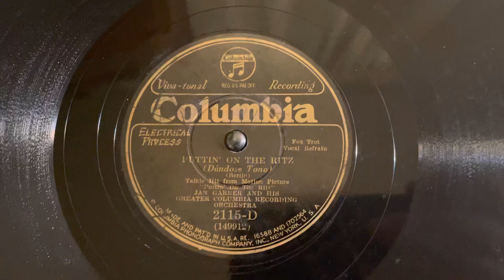“Puttin’ on the Ritz” Jan Garber and his Greater Columbia Recording Orchestra - Columbia 2115-D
Jan Garber and his Greater Columbia Recording Orchestra
Columbia 2115-D